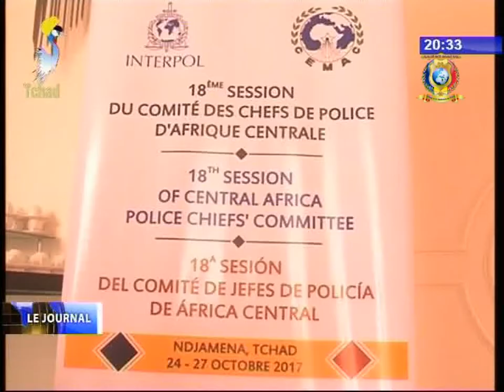INFOS TELE TCHAD DU 24 OCTOBRE 2017 - Securité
Titres
1) Formation sur la gestion de stock des armes.
2) 18ème session du comité des chefs de police de l'Afrique Centrale.